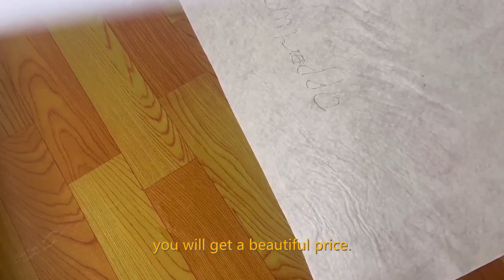fast floor stair tile protector factory, 1m×50m felt roll as tarpaulin,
China Qingdao Felt Manufacturing Co., Ltd.
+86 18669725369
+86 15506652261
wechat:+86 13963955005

Laminated polyethylene film covering wood l The role of adhesive in self-adhesive white felt l Uses of industrial wool felt l Oil-based adhesive price l What is the name of a floor mat with a logo l What glue can be used to stick to wool felt l What paint can be applied to oil felt l Video of painter working l
How many specifications are there in the nominal thickness of polyester felt roll l Is industrial anti-slip floor mat easy to use l Composite coating technology l Felt cloth placed under floor stickers l Waterproof roll coating protective layer l Laminated material l Handmade wool felt l Price difference between lacquer painting and oil painting l Pre-roll with adhesive professional tool shortcut l What category does industrial wool felt belong to l Paint and adhesive l How to use floor protection stickers l
Felt manufacturer phone number l How to stick stair protection pads l What is polyester felt? l What does self-adhesive backing mean? l What to do if the adhesive backing does not stick? l Fabric 100% wool, ingredients 100% polyester fiber l Carpet roll l Service life of oil felt l The role of Chinese painting wool felt l Concrete is relatively sticky l Protective felt roll for cabinet laminate l Is vinyl flooring toxic? l Roof paving board l Are non-woven floor mats good? l Where to buy tile protective film l
Is it necessary to surround the carpet completely? l Waterproof grounding specification l What is non-woven lining with acrylic paint brush? l How to choose the size of adhesive backing strips? l Industrial wool felt standard l Can white glue be used to stick clothes? l Can PVC self-adhesive flooring be used to stick to rough floors? l Glue for wool felt l Which is better for weather resistance, polyester or acrylic? l Carpet roll manufacturer l What is polyester felt? l How to deal with the hard back of the carpet? l Polyester felt isolation layer l Polyester fiber bonding felt, protective felt roll for geotextile during ret Chinese supplier, l Interlayer self-adhesive painter wool industrial felt l What material is the self-adhesive polymer asphalt waterproof pad? l Wool needle felt tutorial l 100% wool 100% polyester l Paint painting appreciation l Floor protection mat l Roller paint l What are the decoration cities nearby l Self-adhesive flooring l The difference between polyester fiber and viscose cotton fiber l
Laminated kitchen countertops l How to choose wool painting and calligraphy felt l PE gasket coating function l Adhesive tape for sticky carpets l Can polyethylene be made into non-woven fabrics? l Paint wholesale price list l Finished staircase protection materials l Staircase protection film construction method l What material is the back of the carpet l Advantages and disadvantages of wool polyester quilts l
Anti-slip decorative mulch along the glue line l Spray-on polyester fiber laminated paint felt as house packaging l The relationship between acrylic and fabric coatings l What does the three-layer polyethylene film mean l How to remove the sticky carpet protective film under the dark hall l Felt furniture foot pads l How about vinyl flooring l What are the containers with staircase protection felt roll covers l Roof self-adhesive membrane construction method l What glue is used to bond carpets l Is polyethylene floor mats toxic l PU waterproof coating sina l Can self-adhesive membranes be used for roofing l How to deal with the gap between linoleum and cement l Polypropylene coated fabric l What is the lowest cost for stair paving l Laminated fabric l What is calligraphy and painting felt l Floor protection mat l Picture of floor mat with logo l